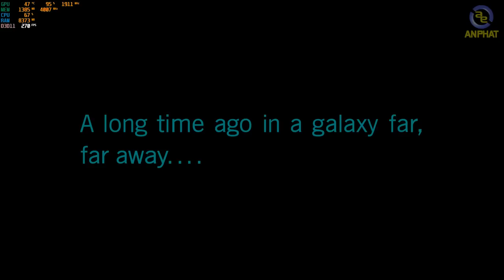StarWars™ Battlefront™ 2 - P1 : Cleaner | An Phat PC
📌Link tư vấn Build PC miễn phí:
Game Star Wars™ Battlefront™ II mới ra mắt được vài ngày và chúng tôi thấy cốt truyện rất hấp dẫn ,dạng game như một phần phim Rogue One Ngoại truyện nên đã ghi lại tổng hợp thành một clip phim quá trình chơi để mọi người cùng theo dõi

Cấu hình sử dụng chơi game này là Bộ case máy tính chơi game - PCAP GAMING Performance 4
CPUIT0038 - CPU Intel Pentium G4600 3.6 GHz
MAAR0020 - Mainboard Asrock H110M-DVS/R2
RAAC0002 - RAM Apacer 8GB DDR4 bus 2400
VGMS0060 - VGA MSI GTX 1060 3GT OC V2 Tiger (OCV2)
NGAC0021 - Nguồn Acbel TORA 420W
CASG0039 - Vỏ case Segotep Wider X3 Full ATX